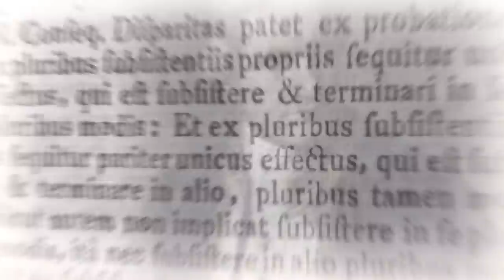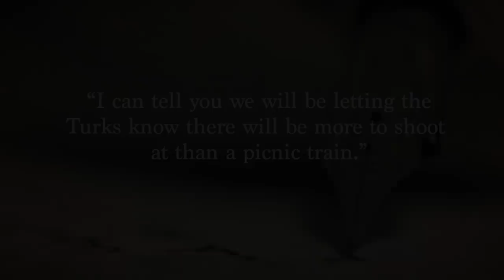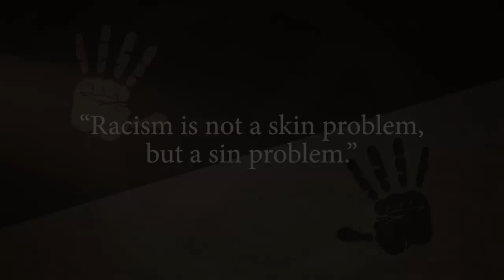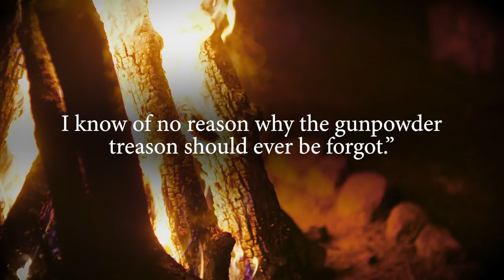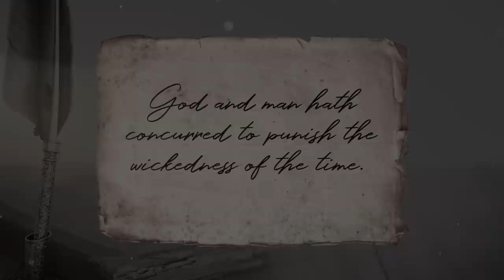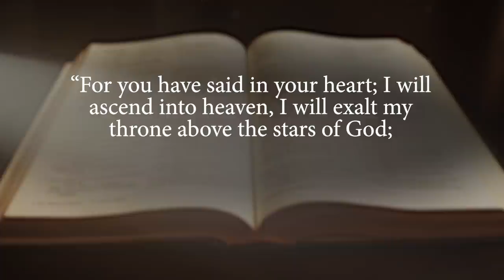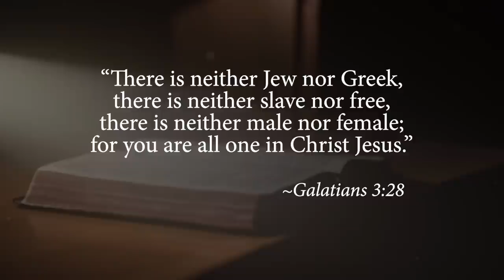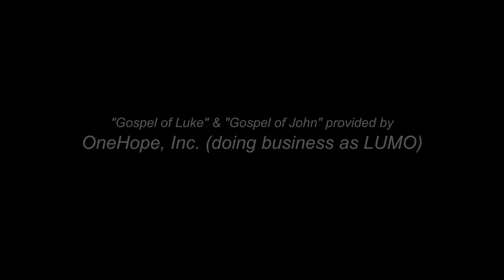The Attack at Broken Hill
On New Year’s Day 1915, during WWI, two enemy sympathisers opened fire on a train filled with civilians heading to their New Year’s Day picnic at Silverton. The attack was the first terrorist attack on Australian soil and whipped the local community of Broken Hill and the nation into a frenzy. Join us as we follow this little-known but intriguing story.